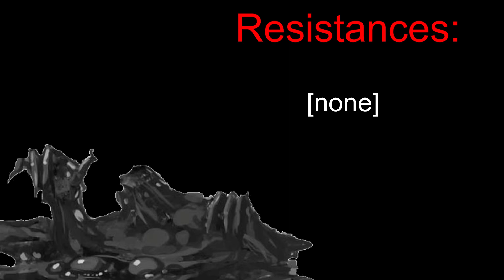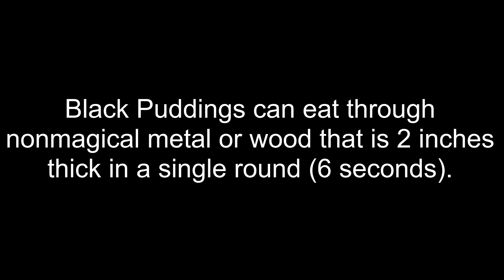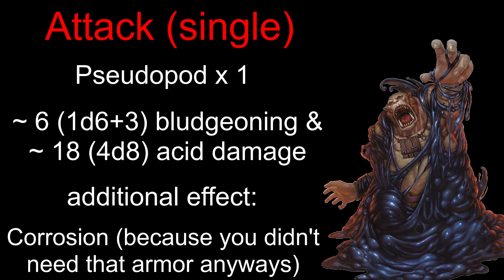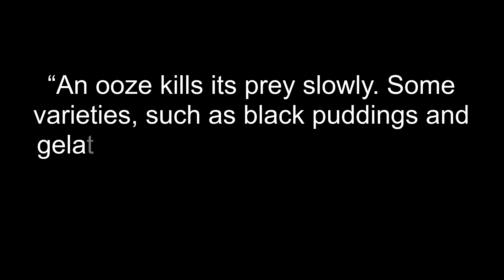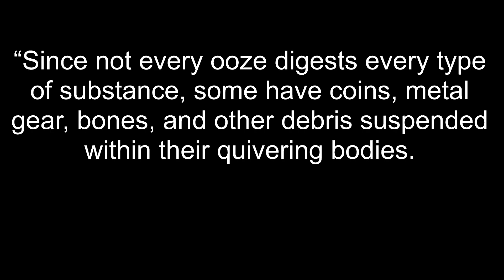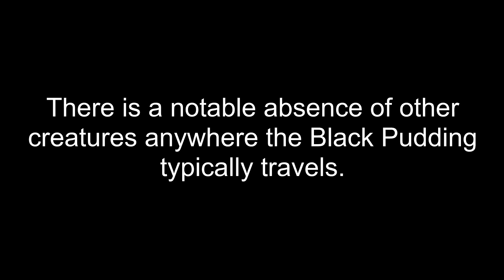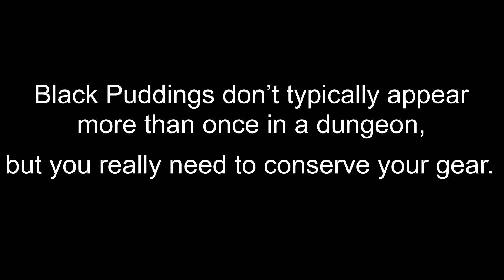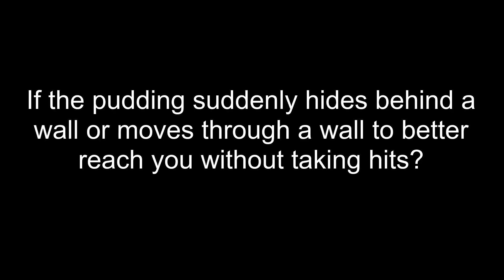Black pudding—when your ooze is OUT OF CONTROL! Don't eat the treasure! (D&D Compendium of Monsters)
Black puddings are among the most dangerous oozes of DnD 5e because they leave no trace of their presence. Armor, gold, bones…anything of value left on their victim is dissolved by corrosive ooze. Or maybe the lack of dust, dirt, and other filth in a dungeon is a dead giveaway that an ooze is nearby?